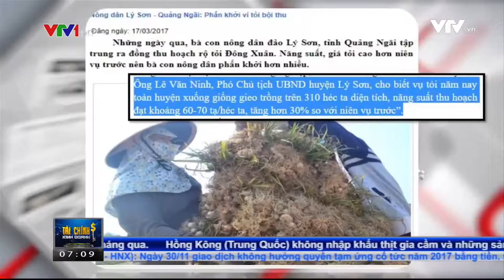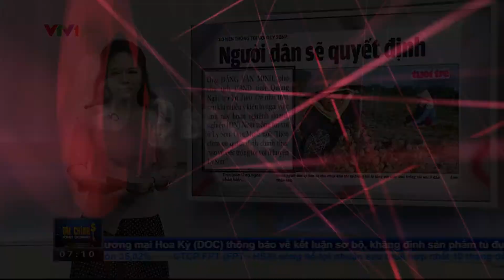Tỏi cô đơn liệu có thể tiếp tục "cô đơn" ở Lý Sơn?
Đây là câu hỏi nhiều người băn khoăn khi người Nhật muốn mang giống tỏi voi đến trồng tại Lý Sơn để xuất khẩu.
Người Nhật muốn mang giống tỏi voi đến trồng tại Lý Sơn để xuất khẩu - mới nghe thoáng qua, có thể nhiều người sẽ nghĩ đơn giản là chỉ trồng thêm một giống tỏi khác. Tuy nhiên, nếu suy xét kỹ liệu việc có thêm một giống tỏi ngoại lai có dẫn đến nguy cơ mất đi một thương hiệu nông sản Việt nổi tiếng hay không?